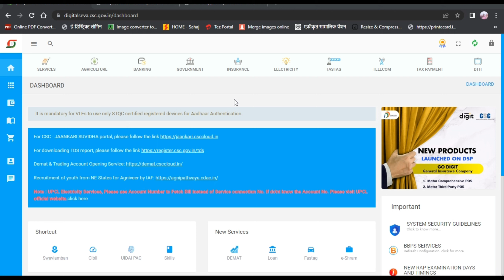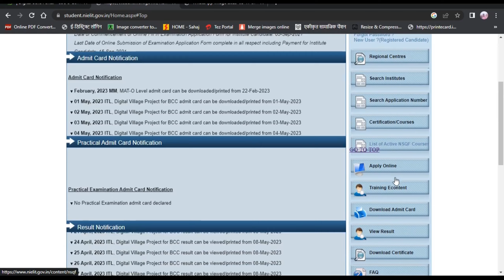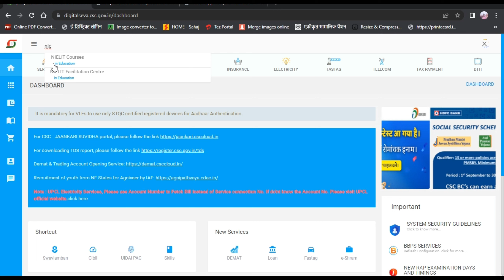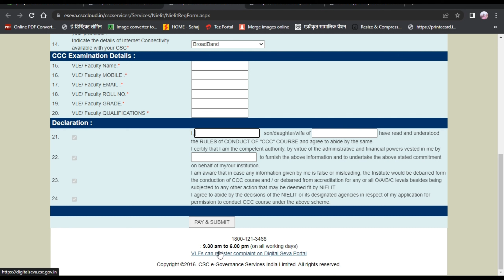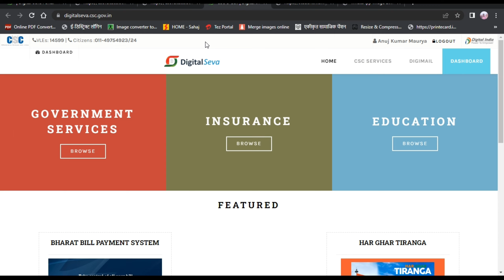csc nielit Facilitation Center registration kaise kare | csc nielit center registration 2023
@CSC Parivar
 @VLE SOCIETY
 @ARYAN Digital Seva
@technical tips
@R.K gupta tech
@lucky rj